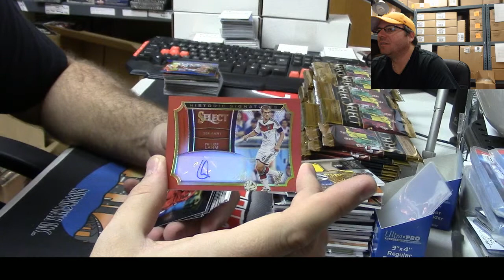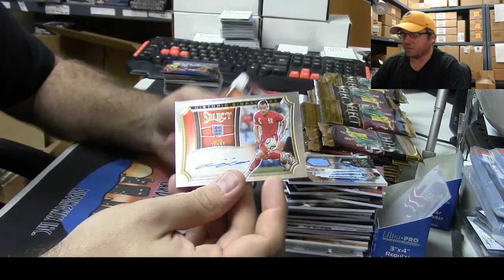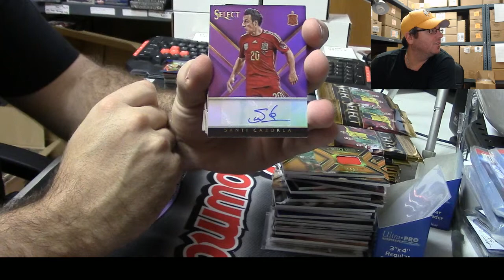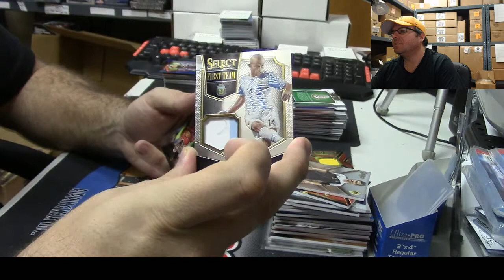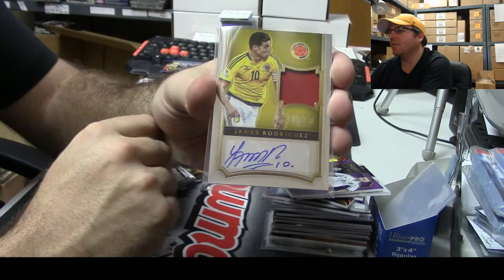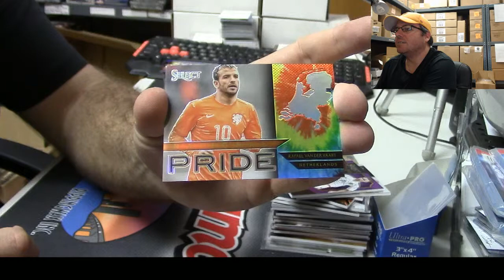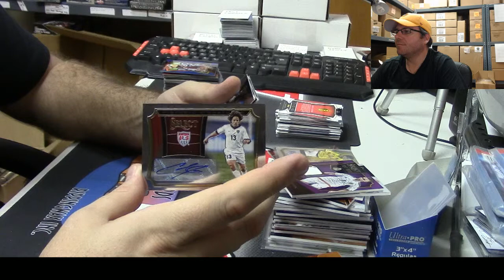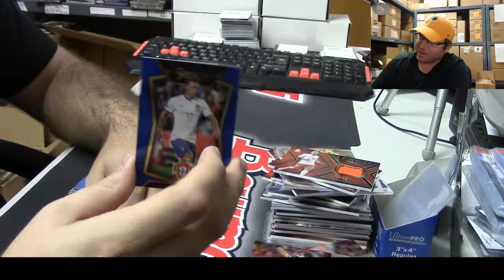2015 Panini Select Soccer Personal Case for Miguel